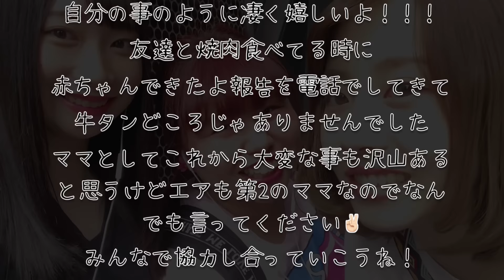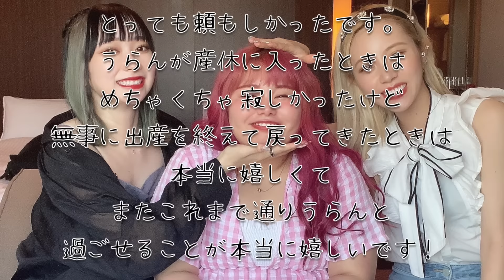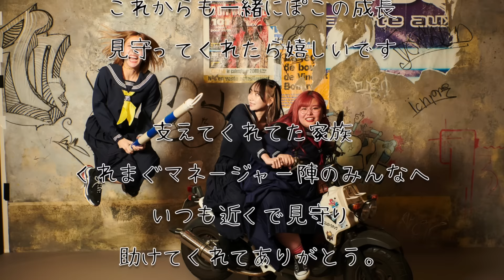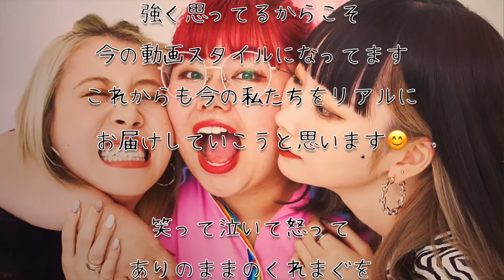壮絶5日間、命がけの出産をすべてお見せします。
必ず最後まで観てほしいです
by エア　UraN    浅見めい

全力おバカのエア、食いしん坊ママのUraN、ツンデレ妹の浅見めい
ある日突然集められた見ず知らずの女子3人が奇跡的に仲良くなって平和な日常楽しんでます
くれまぐ推しは世代問わず まぐねっこ🤪🍼💜